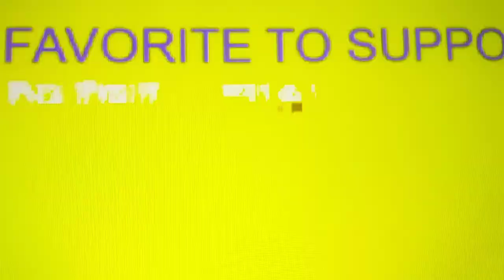Beast Boy (10/11) MovieCLIP That Little Girl (2010) HD